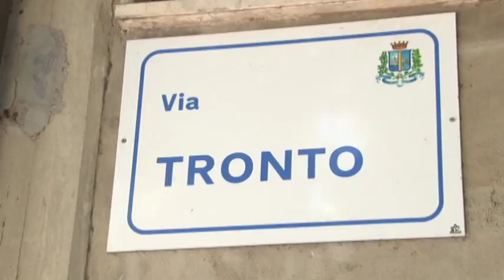Palazzine di via Tronto. Al via il completamento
Al via il completamento dei due stabili comunali di via Tronto a Pescara. Lo ha annunciato ai nostri microfoni il vice sindaco di Pescara Antonio Blasioli. Disponibili 64 appartamenti